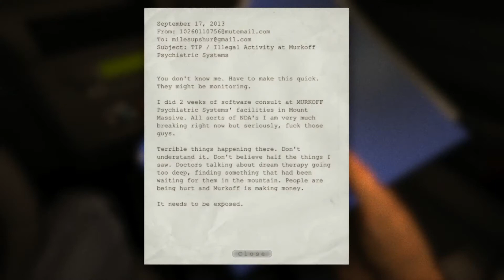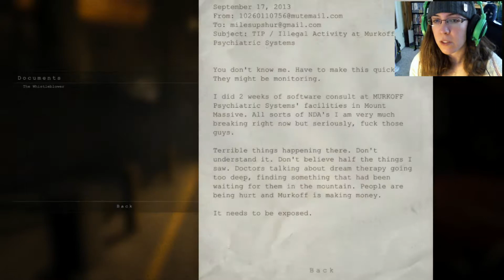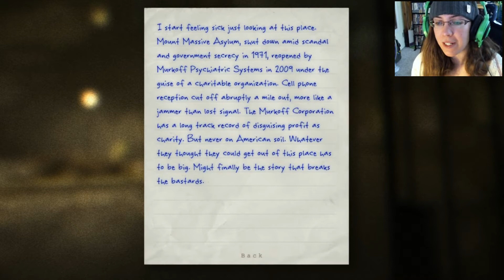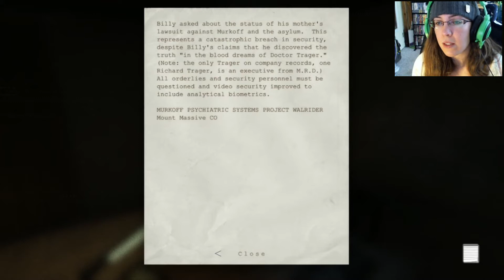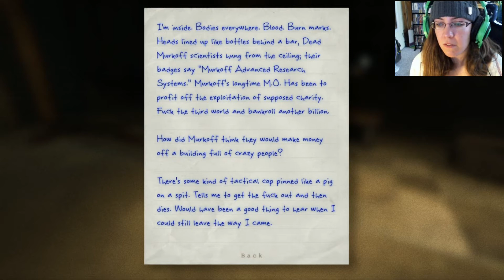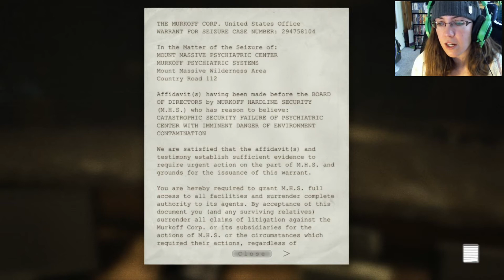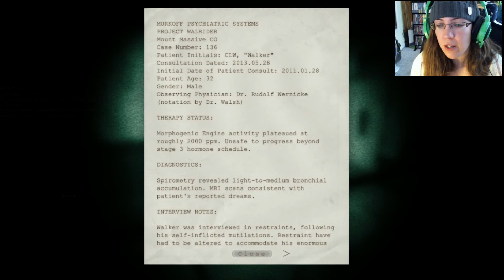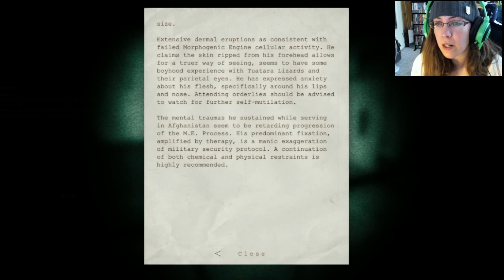KatFTWynn: Outlast ~Part 1~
FFFFFFFFFFF OUTLAST. I'm not excited...